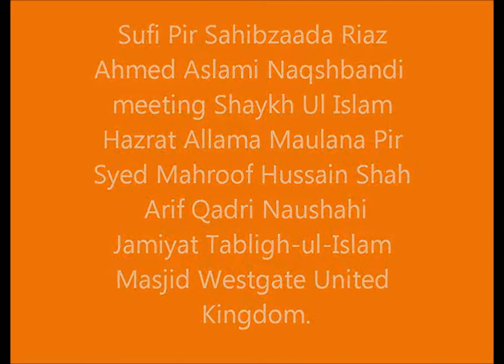Shaykh Ul Islam Pir Syed Mahroof Hussain Shah Qadri Naushahi and Sufi Pir Riaz Ahmed Aslami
Sufi Pir Riaz Ahmed Aslami meeting Shaykh Ul Islam wal Muslimeen Pir Syed Mahroof Hussain Shah Qadri Naushahi at Jamiyat Tabligh-ul-Islam Masjid Westgate United Kingdom.